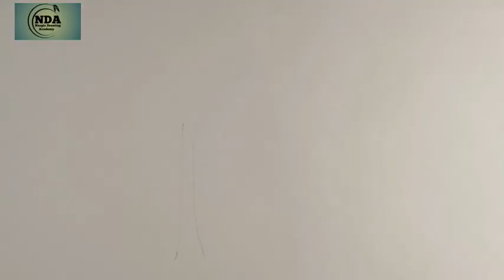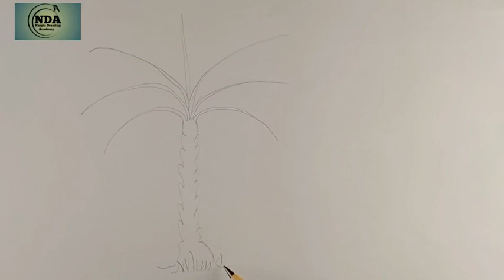How to draw a date tree.Very easy. খেজুর গাছ আকাঁ শিখুন সহজ ভাবে।